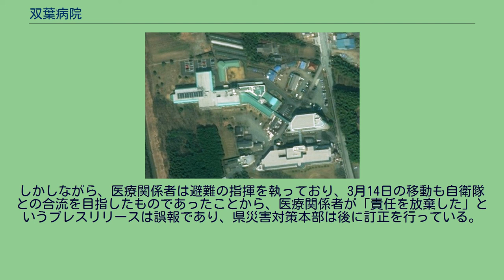双葉病院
医療法人博文会双葉病院（いりょうほうじんはくぶんかいふたばびょういん）は、福島県双葉郡大熊町にある医療機関（精神科病院）。
当院周辺は東京電力福島第一原子力発電所から約4.5kmの位置にあり、福島第一原子力発電所事故による警戒区域内（2012年12月10日からは帰還困難区域）に位置しているため、閉鎖されている。
東北地方太平洋沖地震及び福島第一原子力発電所事故に伴う避難行動の混乱により、多数の患者が死亡し、一時は医療関係者の責任放棄があったとの誤報が生じている。
東北地方太平洋沖地震発生当時、同院には認知症患者ら340人が入院。
近隣の傍系の介護老人保健施設「ドーヴィル双葉」には98人が入所していた。
同夜、福島第一原子力発電所の事態を知った病院スタッフらは、大熊町に対し対応を要請。
翌12日早朝には大熊町全町民に対し避難指示が出された。
第1陣として、移送可能な患者209人と医師らがバス5台で避難した。
患者・入所者227人と病院の院長、ドーヴィルの施設長・事務課長は次の救助隊の来援に向け、病院とドーヴィルに待機していたものの、この情報は共有されていなかった。
このためもあって、13日に救助は来なかった。
3月14日朝6時半、ドーヴィルの全入所者98人と、双葉病院の患者のうち34人が、自衛隊の車両で福島県いわき市の高校へ向かうが、移動に14時間を要した。
車内で3人が死亡し、搬送先の病院をあわせ計24人が死亡した。
院長とドーヴィルの施設長・事務課長、避難先から戻った医師・看護助手らは、電力や水道が使えない中、残る95人の患者の看護に当たった。
救援の自衛隊部隊は、原子力発電所の状況の切迫性を受け、一時退避を行っており、行動に遅れが生じている。
14日夜、院長・病院スタッフらは福島県警察から避難を命じられ、患者を残し警察車両により移動させられた。
病院に戻ろうとしたが、許可されなかった。
残留患者数を把握できていなかった自衛隊は、15日以降も、救援隊を複数回派遣し、患者の搬送を行った。
残る95人は、病状を把握していない自衛官らにより15日午後までに避難完了したが、避難途中に7人が死亡し、最終的にはドーヴィル双葉の入所者を含め50人が死亡した。
この件に関し、福島県災害対策本部は、避難時に医療関係者が残留していなかった旨を広報し、一部の大手マスメディアは「院長が患者を置き去りにした」と報道する事態となった。
しかしながら、医療関係者は避難の指揮を執っており、3月14日の移動も自衛隊との合流を目指したものであったことから、医療関係者が「責任を放棄した」というプレスリリースは誤報であり、県災害対策本部は後に訂正を行っている。